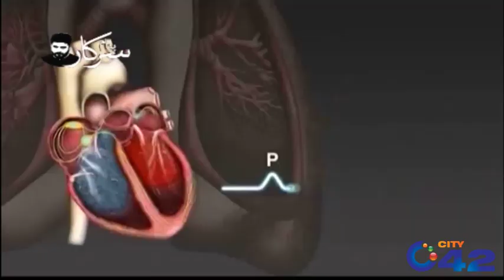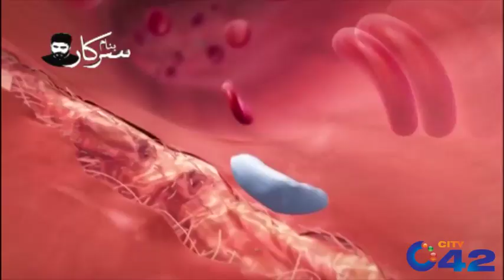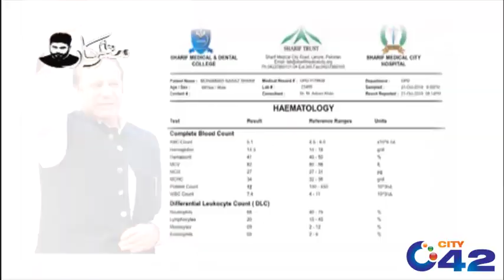Shahbaz Sharif Will Become Prime Minister Pakistan | Banam Sarkar | 8 Nov 2019